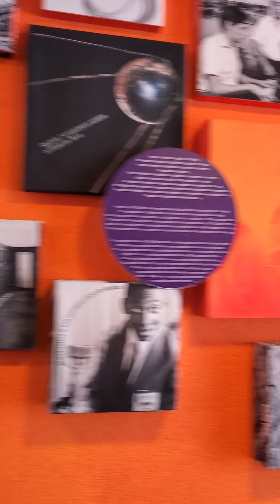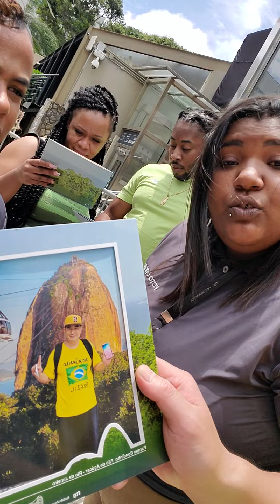Brazil 🇧🇷 zip line